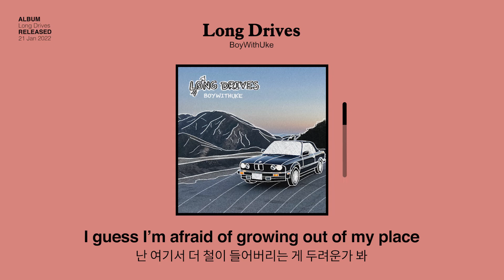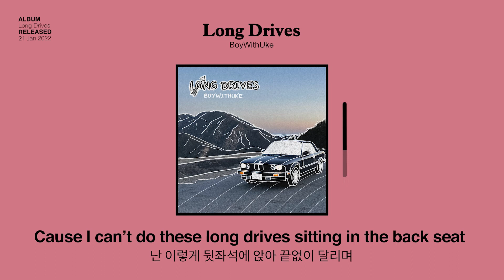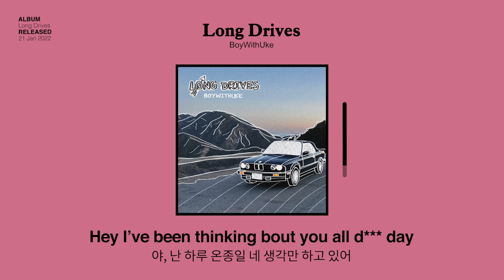틱톡이 낳고 유튜브가 기른 아티스트 | 보이위드우크(BoyWithUke) - Long Drives (가사/한글/해석)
집에서 뚝딱 만든 'Toxic' 한 곡으로 전 세계 차트를 뒤흔든 미스터리 우쿨렐레 소년 BoyWithUke🎙
불안한 연애를 아슬아슬하게 유지하고 있는 연인들은 박수 치며 공감할 노래로 돌아왔습니다.
이번에도 중독성 넘치는 멜로디 당연히 장착했으니 지금 바로 감상해 보세요!